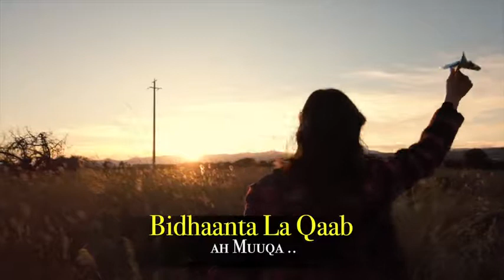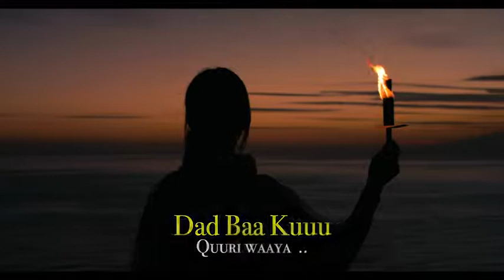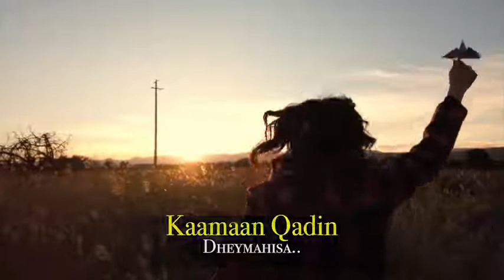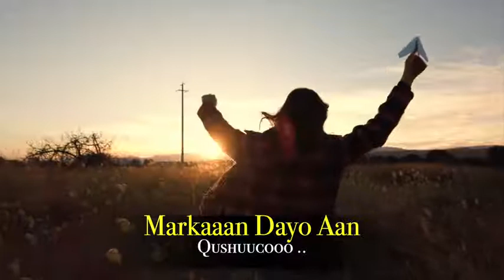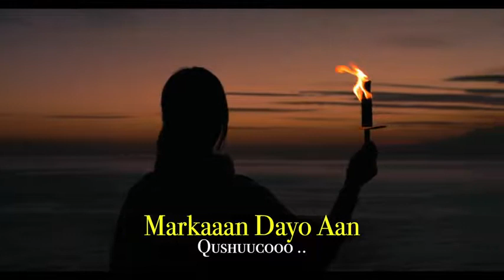ABDIRIZAK ANSHAX QAAR BAA KA HINAASA HEES CUSUB 2021